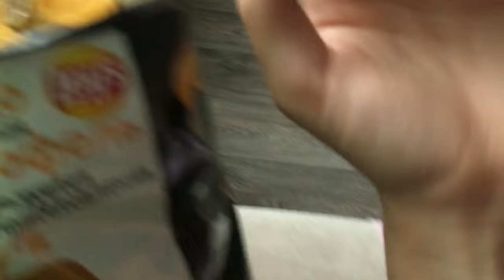ВЛОГ: СОБИРАЮ ЧЕМОДАН В ЛАГЕРЬ!!ЕДА В ПОЕЗД//ЛЕТНИЙ ХОЛЛ//СОБИРАЮ КОСМЕТИКУ В ЛАГЕРЬ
приветик!! это моё новое видео 🥰
в этом видео я показала как собираю вещи в лагерь!
иду с девочками по магазинам за едой в поезд)
показываю летние вещи в лагерь!! :)

❗️по рекламе пишите: (вконтакте) Катюша Аккуратная

как вам это видео?

приветик я катя!! я очень рада что ты зашёл на мой канал ☻︎
в Tik Tok и в Instagram я пытаюсь чаще выкладывать крутые видосики и сторис

часто задаваемые вопросы:
✔︎я катя
✔︎мне 14 лет
✔︎монтирую в VN
✔︎я в 8 классе
✔︎снимаю на iPhone 7